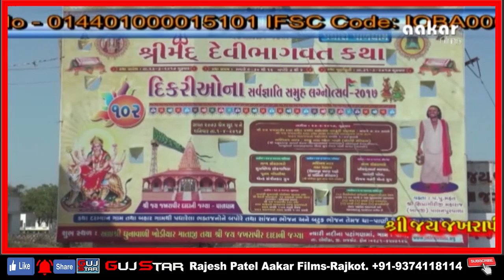Machhu Tara Vaheta Pani Bhavai Natak - 6 [ JAKHRAPIR DADA NI JAGYA - pal ] ]